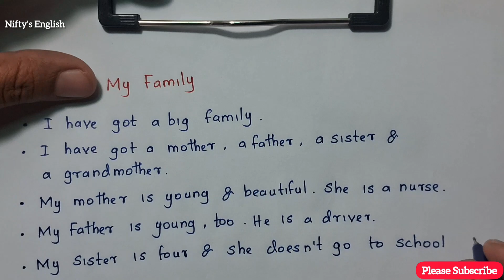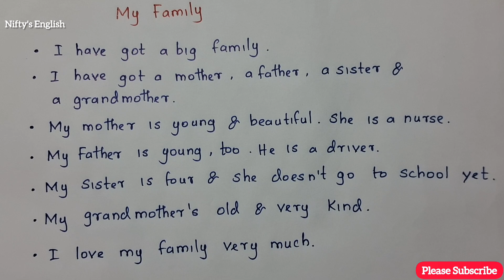10 lines about a family | my family | How to write a sentence of family | Nifty's English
These are sentences about a family.